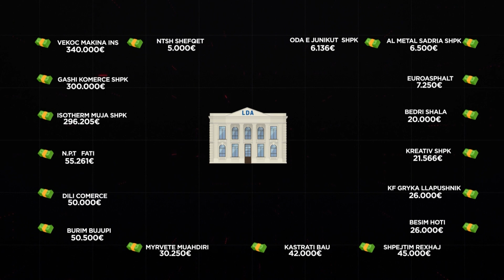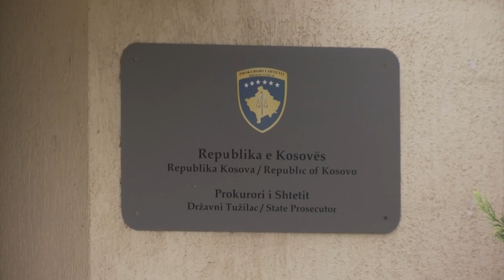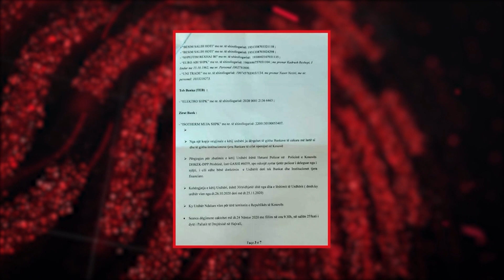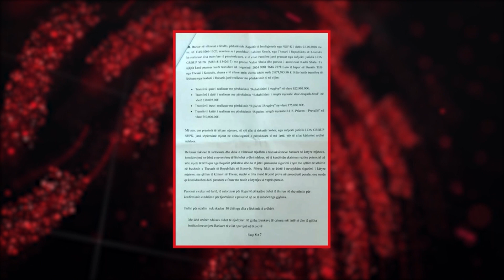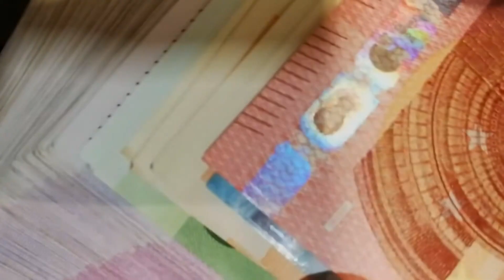PËR 9 MINUTA MILIONER.. - Klan Kosova